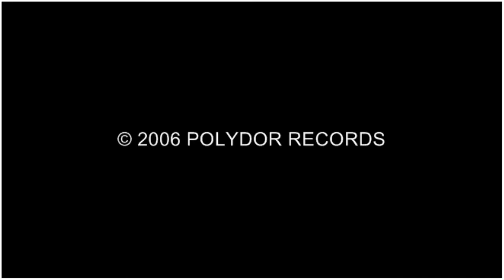Rachel Stevens - So Good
Music video by Rachel Stevens performing So Good (Director's Cut).